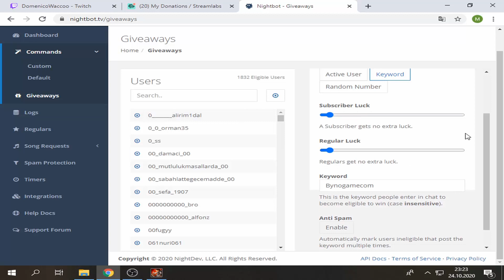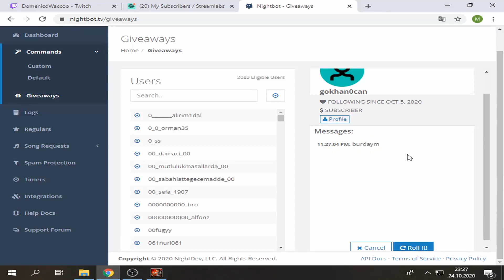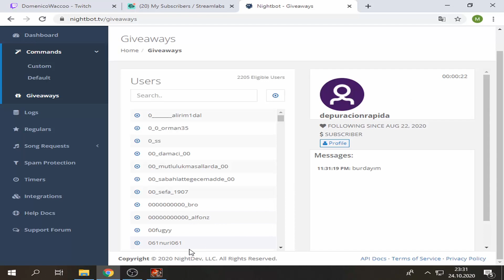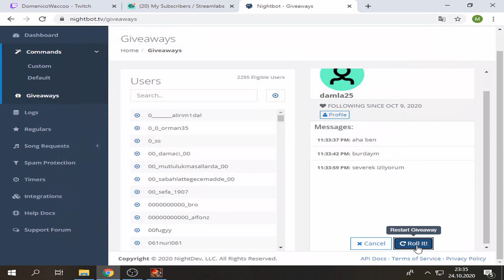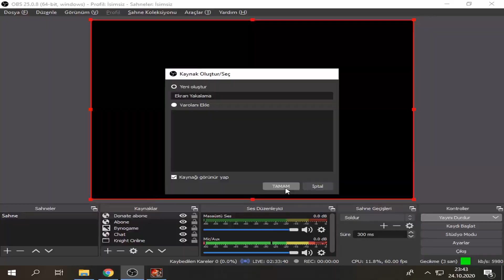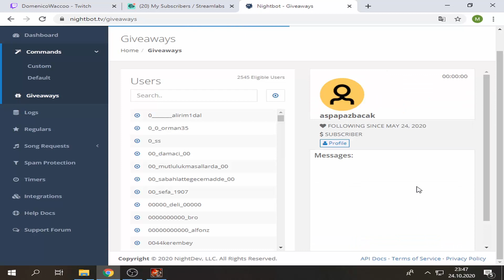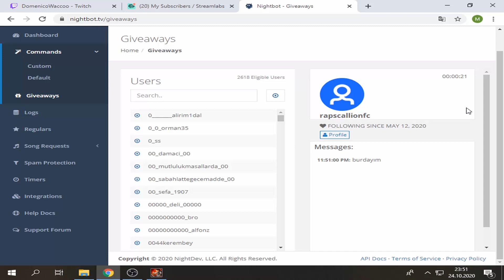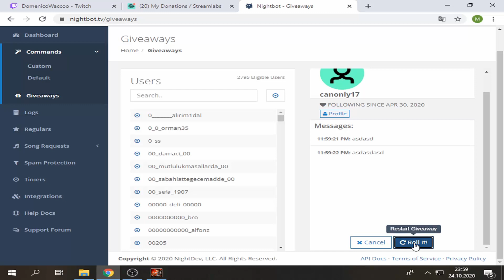DomenicoWacco - Çekiliş İle İron Neck 83 LVL Reb 2 Warrior Ve Dragon Set Dağıtıyor! | Knight Online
domenicowacco upgrade
domenicowacco anvil
domenicowacco csgo
andream pk
Domenico wacco doğukanla pk ya çıkıyor
domenico sirius
doğukan domenico wacoo
homeko
deathko
bianko
knight online 9 upgrade
Andreamtr
ANDREAM Asas pk
Domenico
DomenicoWacco
Murat salik
Williamz
ElaniaPolis
Elania gaming
Emir ataç
AslanMashadov
İlhan Atılcan
Okan Gültekin
homeko pk
deathko pk
bianko pk
SteamKO
knight online
Knight Online
Knight rider
Semihcan Lahza
domenico wacco geri dönüş
levo pk
levo domenico vs
levo knight online
Pwnage
EvaAnqelina
Pathos war
Homeko World
Homeko World pk
Ko cüce
Forum tr
Warior Pk
Asas pk
Mage pk
Okçu PK
Archer pk
Kurian pk
Knight
Pathoswar
Usko game koreko
Usko game
CZ darlama
nameciii pk
Knight Online etkinlikle para kasma
Pwnage pk
Knight Online çarkıfelek
Çarkıfelek etkinliği
ARGENT pk
DriveAnqrY pk
KENJUU upgrade
Knight kolik
EienAdar asas pk
EienAdar pk
EienAdar
ZuhannaTV
MakhWelo
Pavyonfaresi
Gamesdepot
HellArmy PK
NttGame
Romantikarchery
Usko
Usko pk
beyaz sakal onuron
beyaz sakal onuron pk
Twitch yayınları
ImKira
IMKIRAA